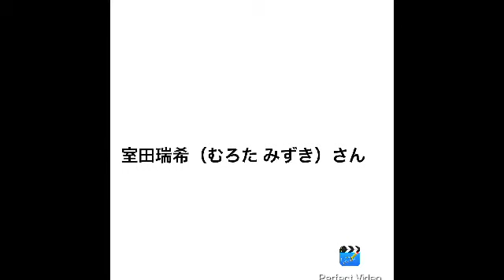室田瑞希（むろた みずき）さんお誕生日おめでとうございます。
室田瑞希（むろた みずき）さん